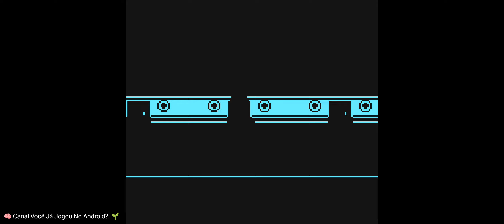Pokemon Yellow - RetroArch Plus - GBC Emulator 💥Parte 7💥 📿 Android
My OldBoy! é um emulador completo e super-rápido para executar Game Boy e Game Boy Color jogos na mais ampla gama de dispositivos Android, de muito telefones de gama baixa para tablets modernos.

Ele emula com precisão quase todos os aspectos do hardware real.

Características especiais, incluindo cabo de ligação, rumble, e sensor de inclinação também são suportados. Você também pode fazer seus jogos GB colorido, selecionando uma paleta personalizada.

📝Resenha:

🎮 Jogabilidade: 10
  └ 📲 Gráficos: 10
       └ 😎 Diversão: 10
            └ 💾 Tamanho: 784 MB
                 └ 👌🏾 Offline